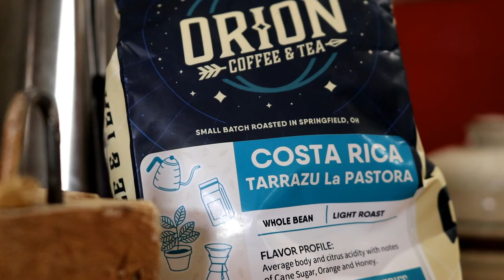Slow Down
How have you slowed down today? Tell me in the chat.